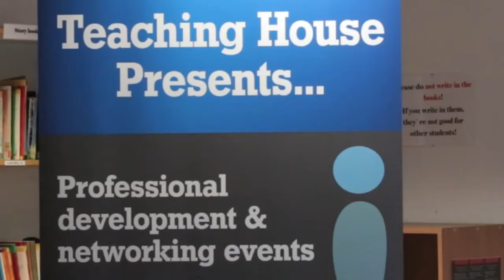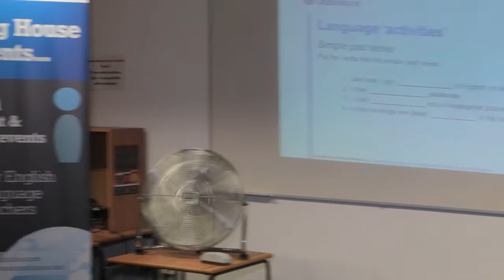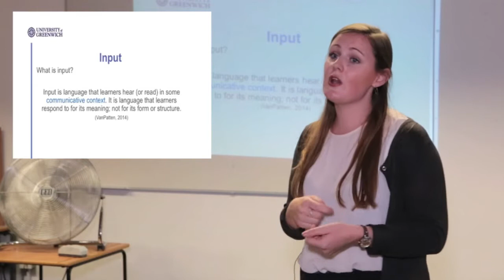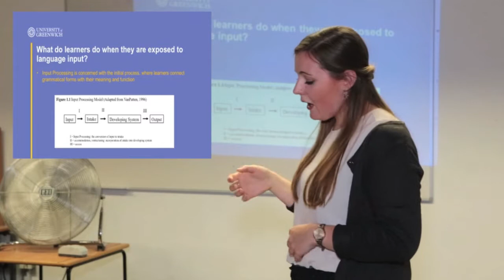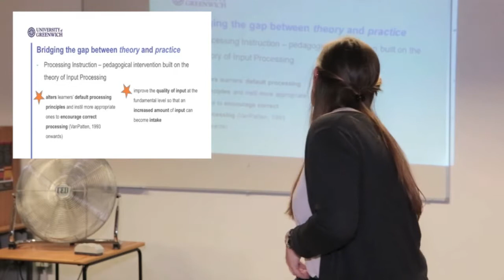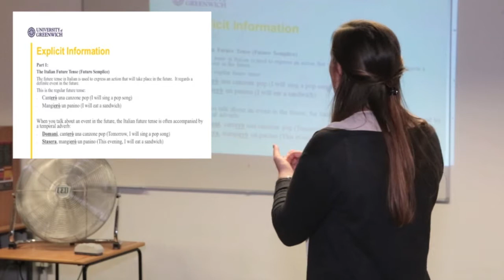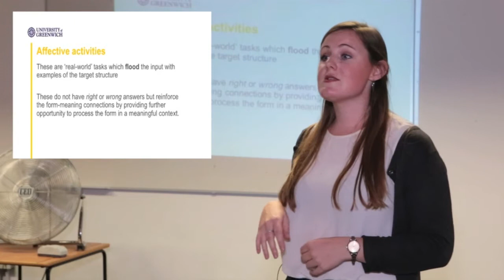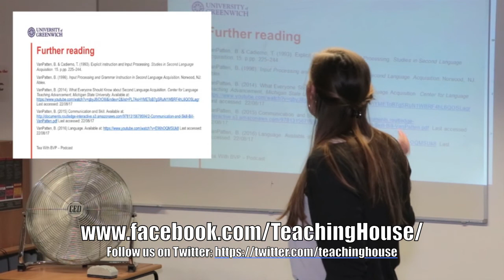TH Presents Processing Instruction - Harriet Lowe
Why don't our learners process all of the linguistic input we present to them? (Well if they did, we'd all be out of a job.) "Processing Instruction" attempts to bridge the gap between the theory and teaching of a second language, with particular focus on the processing of input and how instructors can increase the amount of input processed and retained